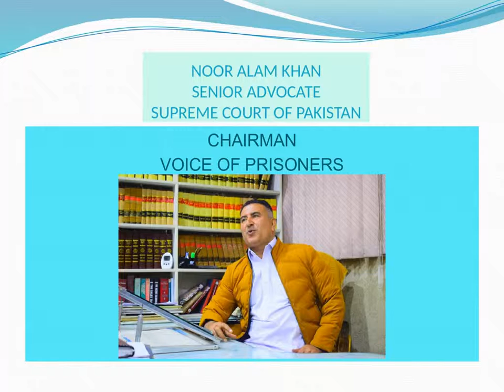Noor Alam Khan Sr ASC in program KP Calling at Kay2 Channel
Noor Alam Khan Sr ASC was invited to be a part of famous Pashto Program known as KP Calling which was hosted by the legendary Pashto speaking anchor Mr. Aqeel Yousafzai. The topic of this show was recently suspension of Advisers .